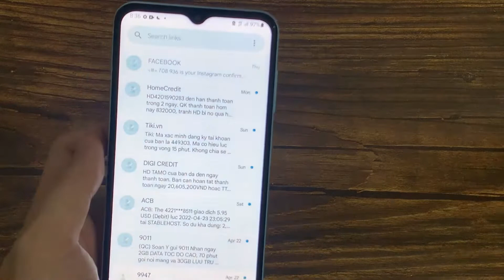How to delete multiple SMS text messages at once on Android Phone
How to delete individual text messages on Android? How to bulk delete messages on Android? How to Delete Multiple Android Messages at the Same Time? How do I delete multiple messages on my Samsung Galaxy A13?
1. Tap on Messages icon.
2. Tap and hold for few second on any messages as suggest in video.
3. Now one messages has been selected.
4. Once you have selected all messages, tap on Delete.